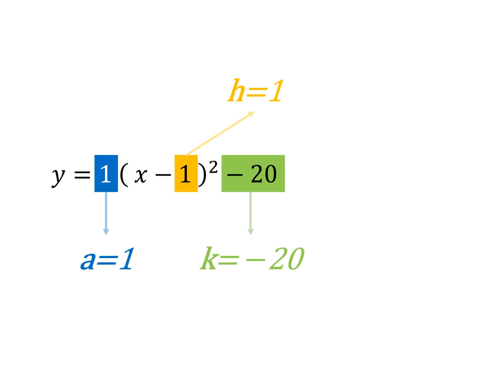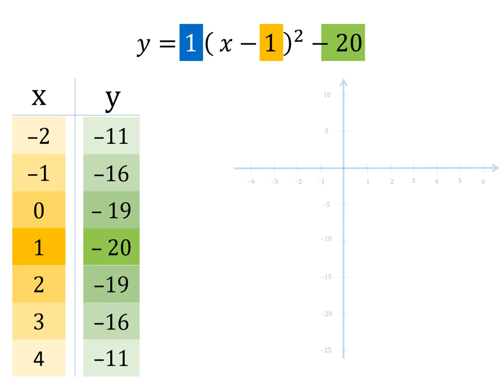Simetría "y" máximo o mínimo